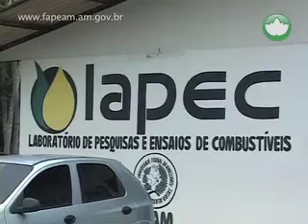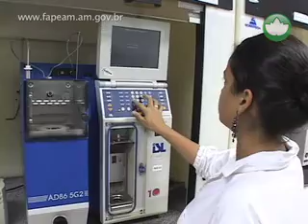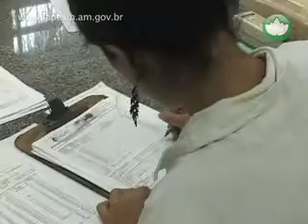FAPEAM: Produção de biodiesel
Nesta edição do "Amazonas faz ciência" vamos conhecer o projeto "Estudo e caracterização de espécies oleaginosas do Estado do Amazonas para a produção de biodiesesl", coordenado pela professora da UFAM Cristiane Daliassi, que buscou estudar o potencial de espécies amazônicas para a produção de novos combustíveis de origem vegetal. O projeto foi financiado pela FAPEAM por meio do Programa Integrado de Inovação Científica e Tecnológica - PIPT. Confira!